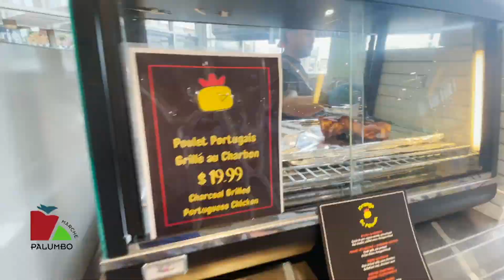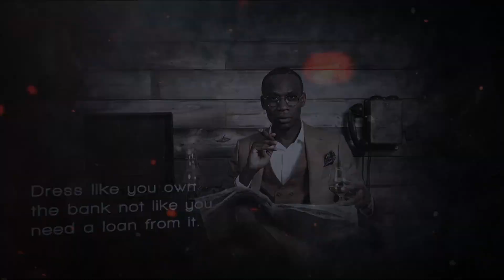Bossbens Show 17 décembre 2022